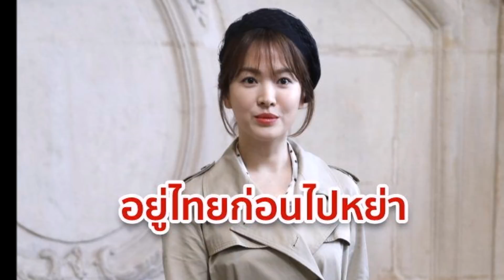ซองเฮเคียว ที่แท้ถ่ายโฆษณาอยู่ไทย ก่อนรีบบินกลับเกาหลีใต้เช้าวัน ซงจุงกิ ขอหย่า!!!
ซองเฮเคียว ที่แท้ถ่ายโฆษณาอยู่ไทย ก่อนรีบบินกลับเกาหลีใต้เช้าวัน ซงจุงกิ ขอหย่า!!! (เกาะกระแสเรื่องดัง No.83)